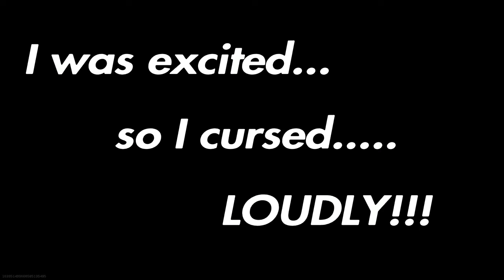Warzone win #3 - First game of the night!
Epic warzone win in the forest. Great team victory.